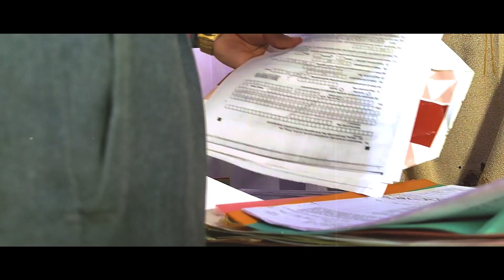Mehmaan: Kathansh Do | Photography Ka Shaunk | मेहमान कथांश द्वे | Rishabh, Manisha | Part 2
🌟 [Must Watch] Mehmaan: Kathansh Do | Photography Ka Shaunk | Part 2 | A Tale of Unconditional Love Across Barriers! 🌈

🎬 Immerse yourself in the captivating world of "Mehmaan: Kathansh Do," a mesmerizing tale that transcends the boundaries of society and explores the profound depths of love. In this first installment, witness the extraordinary journey of Manmohan, who falls head over heels for a girl he has never laid eyes on but only heard of.

📅 Release Schedule: Every Friday

🎙️ Narrated by RJ Sayema: Let the enchanting voice of RJ Sayema guide you through the twists and turns of this love story, reminding us all how easy it is to fall in love and the bittersweet realization that sometimes we get what we wish for a little too late in life.

🌟 Why You Shouldn't Miss It:

A unique love story that defies societal norms.
Gripping narration by the renowned RJ Sayema.
Heartfelt emotions and unexpected twists.

🚀 Join us every Friday for a new chapter in the epic saga of Mehmaan! Don't miss out on the magic; hit play now and let the enchantment unfold! 💖

Mehmaan Part 2
Gaalib Ki Gazal
Bollywood songs
mehmaan
 viral song
trending song
reels viral
reels song
viral
trending
Indian Love Story
Bollywood Romance
Heartwarming Tales
RJ Sayema Narration
Mehmaan Kathansh do
Aurat Ki Mohabbat
Love Beyond Barriers
Emotional Drama Series
Indian Audio Stories
Best Love Story on YouTube
Indian Podcast Narratives
Romantic Audio Tales
Unique Love Narratives
Indian Audio Dramas
RJ Sayema Love Story
Indian Relationship Stories
Emotional Love Saga
Love Story Web Series
Best Indian Narratives
Must-Watch Indian Drama
90 ki kahaani
90-Story Video
Poorani movie